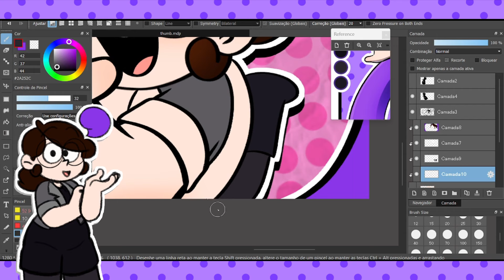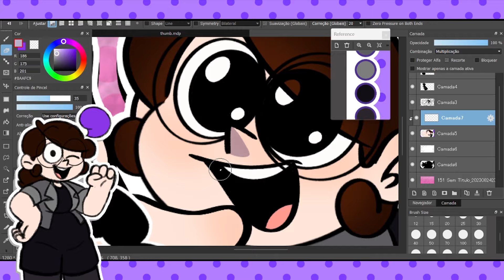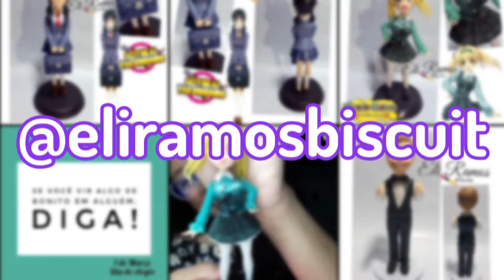ELA CHEGOU!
Ela finalmente chegou!